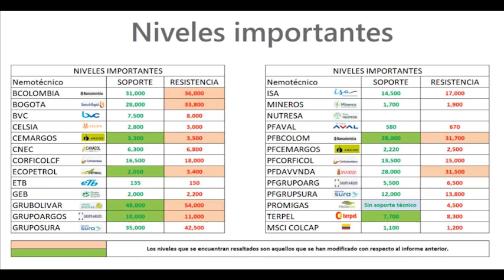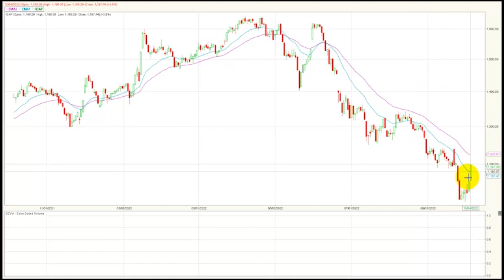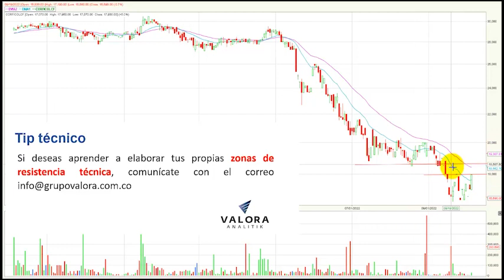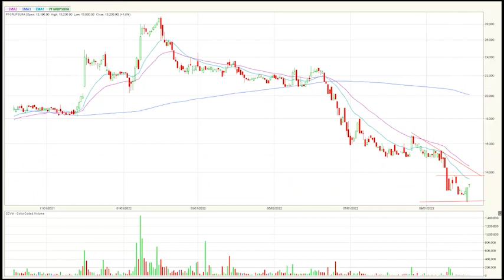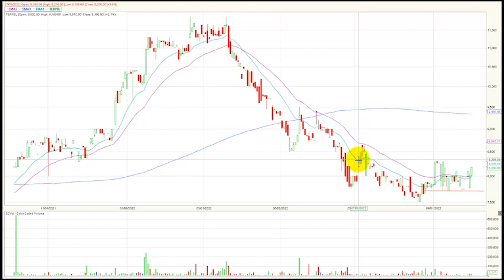Ecopetrol, Bancolombia PF y Davivienda PF destacan por su volumen octubre 05/22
El índice msci colcap de la bolsa de valores de Colombia finaliza la jornada en 1.197,44 puntos marcando una variación positiva de + 3.52 % y alejándose de los mínimos del año. El acumulado anual del índice se conserva negativo marcando una variación (YDT) de –15.13%.
Desde nuestra perspectiva técnica el índice msci colcap comienza una tendencia bajista en el marco de tiempo diario.  La zona de soporte quedaría establecida en los 1.100 puntos, ajustado a una zona del año 2020. En cuanto a su primera resistencia se ubica en los 1.200 puntos, lo que antes era su soporte técnico se convertiría en una zona de resistencia.
Los tres títulos más activos en temas de volumen durante la rueda de negocios fueron: La petrolera estatal ECOPETROL (ECOPETROL + 5.37%) se ubica en primer lugar en este ítem movilizando $16.419 millones al finalizar el día. En el segundo puesto encontramos las acciones de Bancolombia preferencial (PFBCOLOM + 4.21%) que negociaron $7.149 millones. Finalmente, en la tercera casilla tenemos los títulos preferenciales del Banco Davivienda (PFDAVVNDA + 3.3 %) que transo un monto de $4.242 millones y abandonando su desplazamiento bajista diario.
En una jornada positiva para el índice MSCI Colcap estos fueron los tres activos con mayores incrementos: En el primer lugar tenemos los títulos de Enka de Colombia S.A (ENKA) que suben 15.15%, mientras el mercado se mantiene a la expectativa de una posible OPA .  En la segunda casilla vemos las acciones de Cementos argos preferencial (PFCEMARGOS) que avanzan 6.67%, alejándose de sus mínimos históricos. Finalmente, encontramos los de SD Grupo de energía de Bogotá (SDGEB)  que subieron 6.06%.